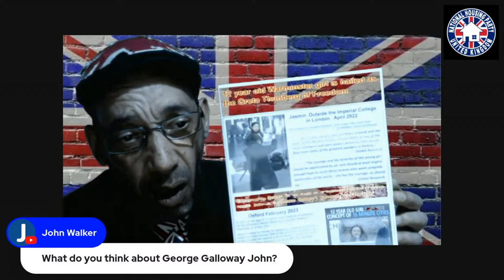Exposing the MSM with Sydney Jones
This week on the panel we have Sydney Jones from Students Against Tyranny. Find Sydney here
Join us while we rip apart the MSM biased fake news and Anti British/White.
I have run into the media several times my self but also called them out several times as well.
Nationalists, Patriots, Activists, Live Streaming, National, Local News and Videos
Twitter feeds